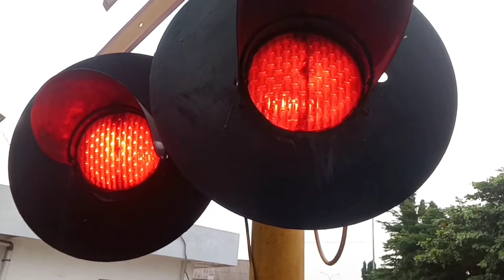LOKOMOTIF LIVERY VINTAGE BAWA KERETA SINGASARI! JPL 119 Citarik Barat Lemah Abang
Perlintasan KA JPL 119 Jl. Citarik Lama Raya Barat Lemah Abang, Hari Jum'At 11 Februari 2022